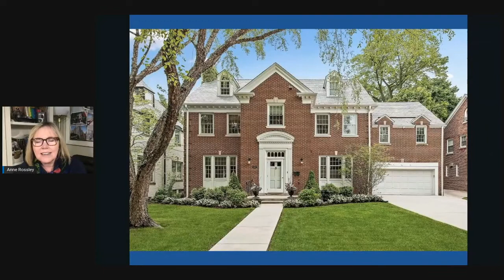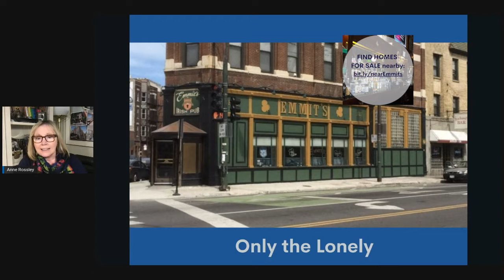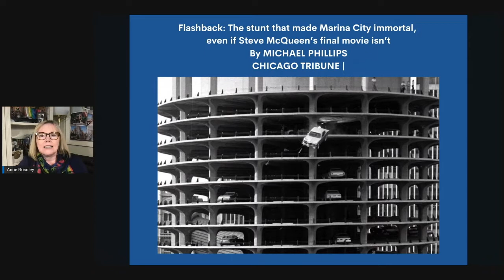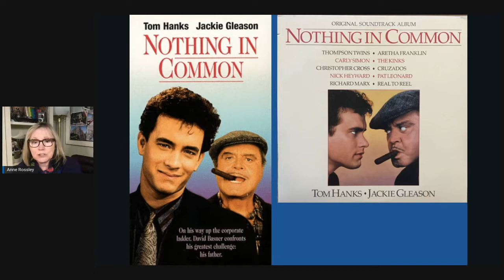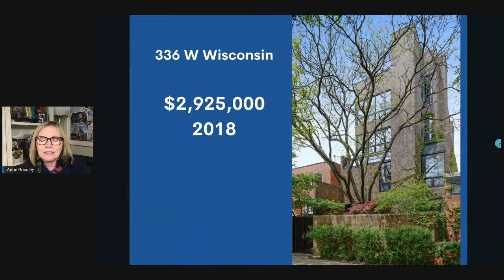Best Chicago Movies and movie scenes in downtown Chicago-older movies you want to see!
What are the best movies and movie scenes in Chicago?

Here's Anne Rossley's list -
Not Home Alone, Ferris Bueller, or Sixteen Candles - all suburban movies...
1.  Only the Lonely - with John Candy, Ally Sheedy, Maureen O'Hara and Anthony Quinn. Romantic comedy. John Hughes. Locations: Roscoe and Clark in Lake View, Sox Park, and an unidentified but typical funeral home parlor (do you know where it's located? please leave it in the comments section!)
2. The Hunter - Steve McQueen - chase scenes on the Brown Line and car falls from Marina Towers
3. Child's Play - Chucky! Filmed at The Brewster, 2800 N Pine Grove (at Diversey) in Lincoln Park. You can buy a one bedroom there today for $219,000!
4. The Fugitive (Harrison Ford and Tommy Lee Jones). Iconic shots- Cook County hospital and the St Patricks Day parade on Dearborn (when we actually celebrated on March 17!)** The murder takes place at 336 W Wisconsin, most recently sold 2018 at $ 2,925,000
5. Nothing in Common - Tom Hanks, Jackie Gleason. Love the pool scenes at Outer Drive East's pool (400 E Randolph). It's still there  - you can live there and swim there!
6. Return to me - my 2nd favorite ... Minnie Driver and David Duchovney, filmed at Twin Anchors. He's an architect buidling an ape house at Lincoln Park Zoo. Great film, and great scenes of Chicago!Follow Anne: